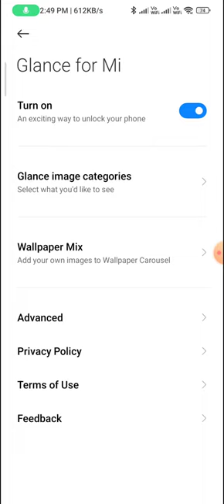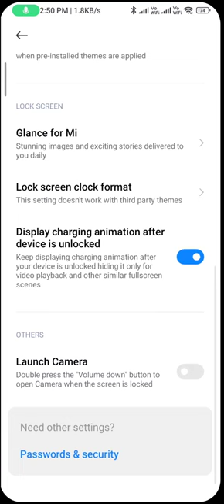How to set auto change wallpaper in redmi note 12 pro